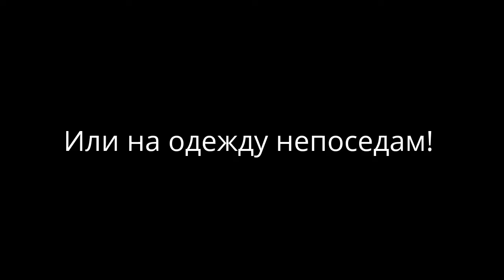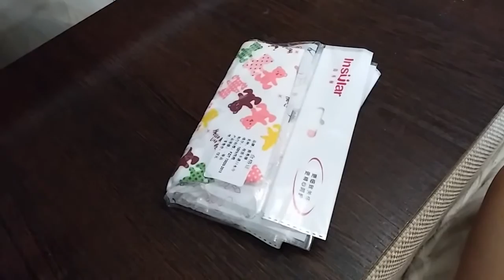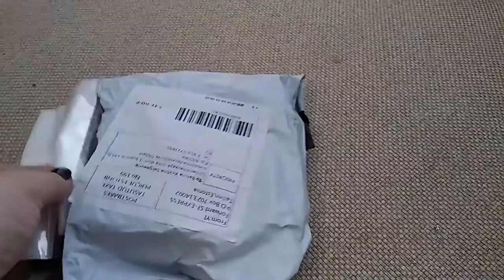Немного покупок для малышки!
Инстаграм "Два жирафа" по наклейкам: dva_giraffes
Добавляйтесь в личный+рабочий инстаграм:
Моя страничка - kris_banina
Инстаграм с моими слайдерами - Goood_nails